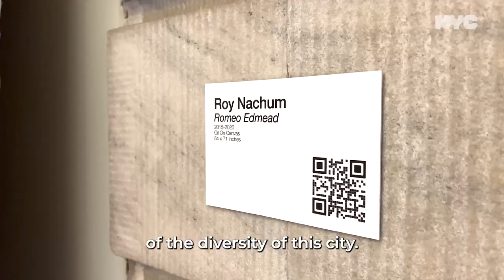Week In Review | April 2 — 8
Art and renewal as New York City welcomes spring and the Adams administration continues to GetStuffDone for New York City!